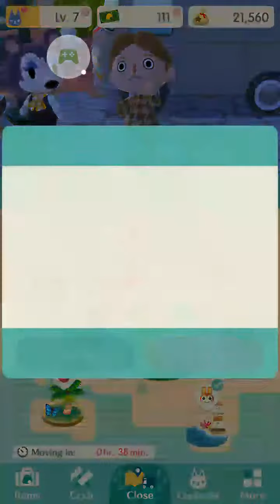Animal Crossing Pocket Camp - Visiting Lost Lure Creek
Animal Crossing Pocket Camp - Visiting Lost Lure Creek and asking friends for help to visit Shovelstrike Quarry